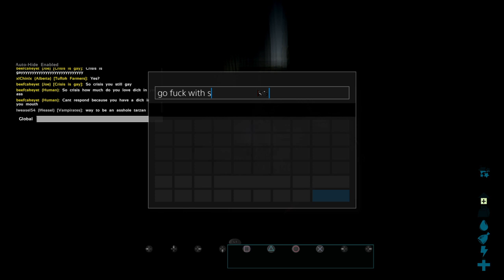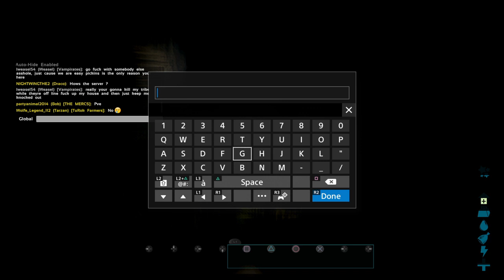Weasel playin Ark Center pvp music 420 takin prisoner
Layed back gaming and music!! 420 friendly!!